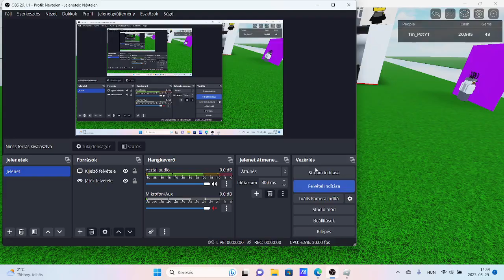official tin pot channel trailer